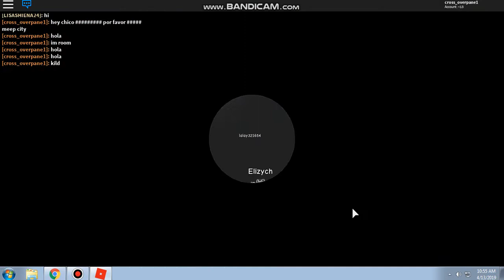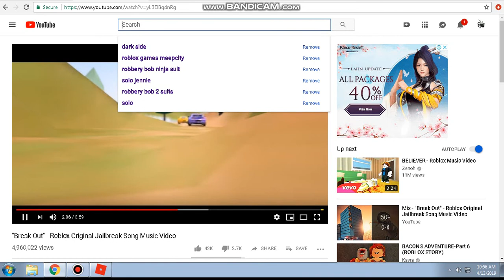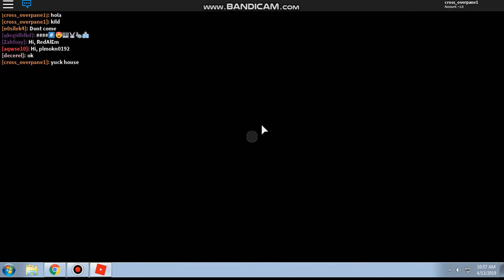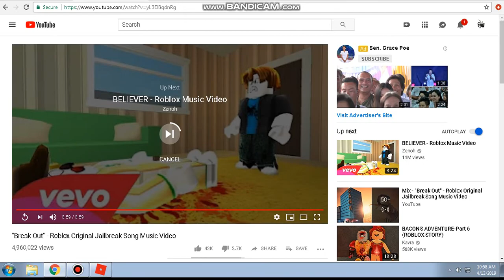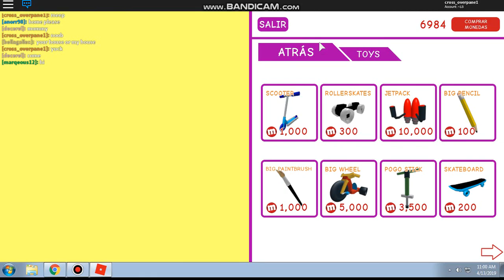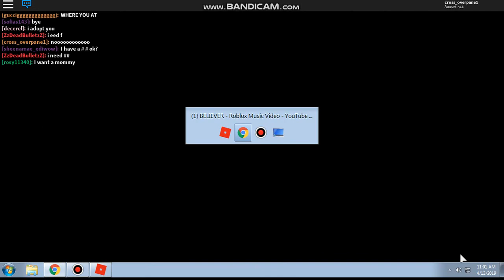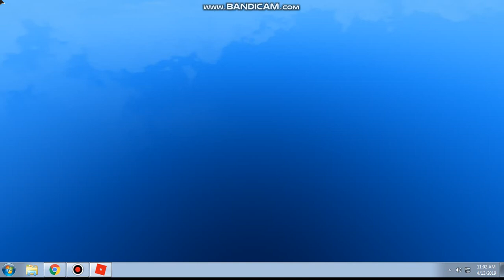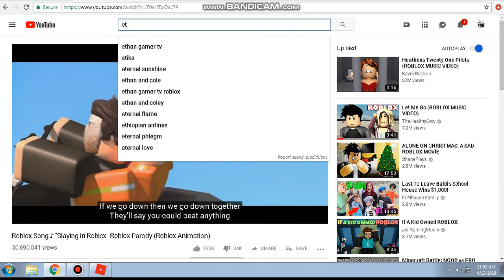roblox gameplay meep city